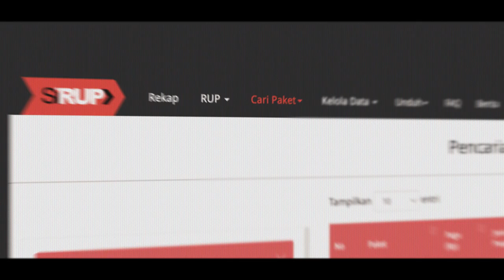LKPP Indonesia - Transformasi Digital Pengadaan Barang & Jasa